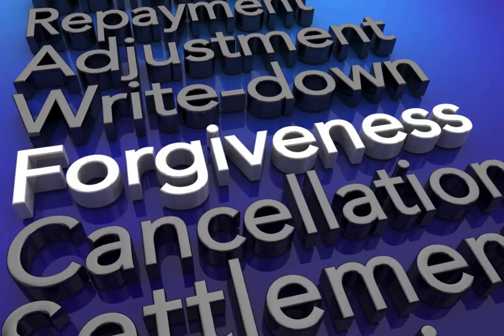Learning How To Forgive Yourself And Others by Eckhart Tolle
Eckhart Tolle is a spiritual teacher, author, and speaker known for his  identity ,forgiveness topic,life in teachings on the power of the present moment,foriveness,self itentity ,change and the benefits of living in a state of consciousness and meditation expert He was born in Germany in 1948 and spent much of his early life struggling with depression and anxiety.

In his late 20s, Tolle experienced a profound spiritual awakening that led him to leave behind his previous life and pursue a path of spiritual teaching and writing. He is best known for his books, "The Power of Now" and "A New Earth," which have sold millions of copies and have been translated into dozens of languages.

Tolle's teachings emphasize the importance of being fully present in the moment and letting go of attachments to the past and future. He also emphasizes the role of the ego in creating suffering and advocates for developing a sense of awareness and inner peace.

Tolle's teachings have had a profound impact on many people around the world and have been praised for their simplicity and accessibility. He continues to teach and write on spiritual topics and is widely regarded as one of the most influential spiritual teachers of our time.

$MajorMotivation7185